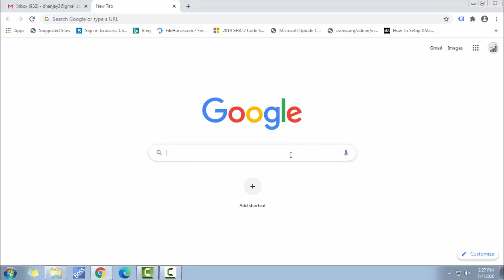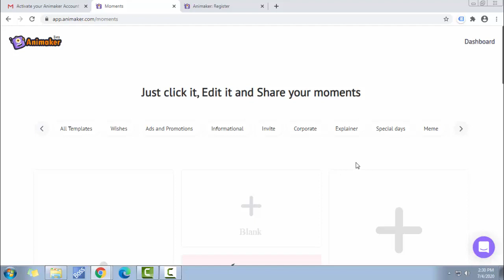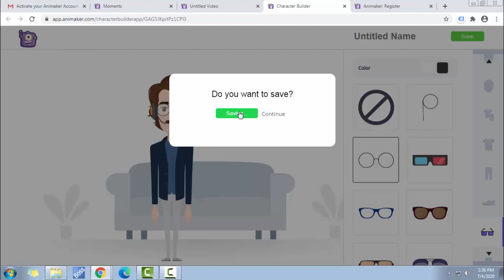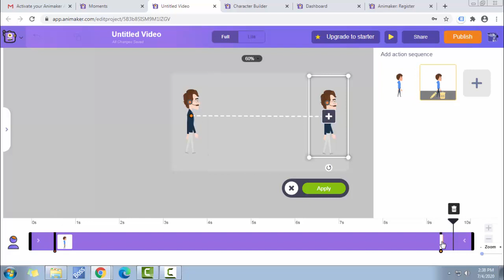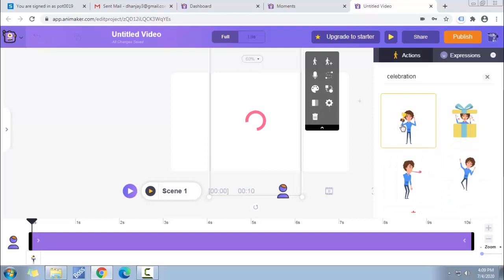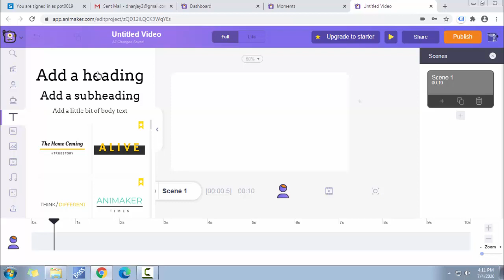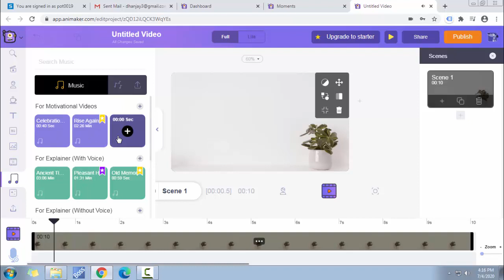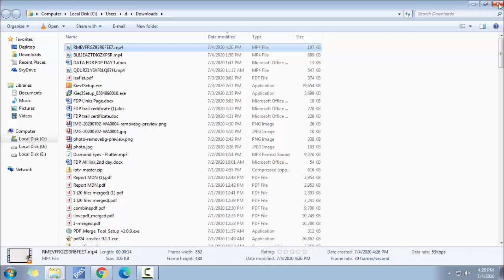Animaker Tutorial in Marathi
Note: This video is in Marathi language
in this video animaker tutorial is presented.

Animaker is a simple online cloud based Do it yourself i.e. DIY video making app to create animated videos.  RS Raghavan is CEO/Founder of animaker. Animaker is a simple, cloud based DIY animated video making tool to create amazing personal, business and marketing videos on your own. The inbuilt features and functionality makes Animaker an ideal tool to address the growing demands of video marketing. As a cloud based video animation software, Animaker lets you save all your work on secure cloud servers.

Characteristic features: -
The Video making app is easy to use and does not require any prior experience in video making. Learning to use the app is a breeze.
-Simply drag and drop characters and other assets to create animated videos.

-You can directly download your video in HD or full HD or share it on Youtube.
-The app supports all major browsers.
-First animated video making app to use camera movement and object movement together in a smooth manner (you will get to know as you use Animaker).
-The library has a huge collection of Characters, backgrounds, properties, effects, sounds and music to choose from.
-Other features include, 2.5D animation, In-Built SFX and Multimove. You can either record voice over or upload a pre-recorded one.

Animaker is useful to create the following types of videos:
-Explainer videos for Marketing Campaigns
-Videos for e-learning and training
-Video InfoGraphics
-Animated Typography
-Product Demo Videos
-Corporate Videos
- Marketing, internal communication and training
-Video resume For more details